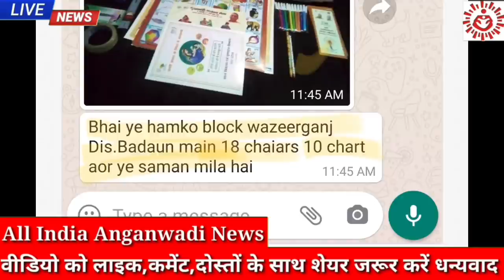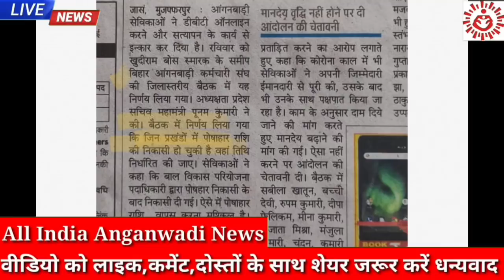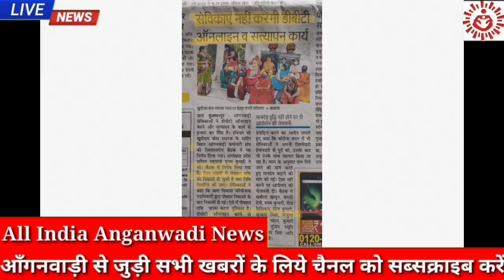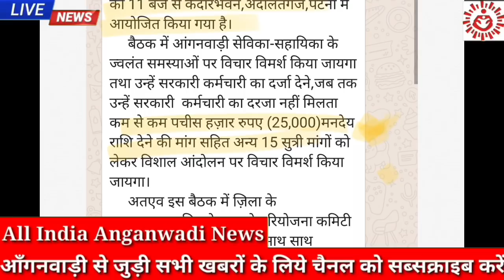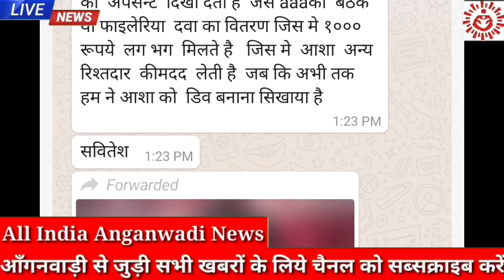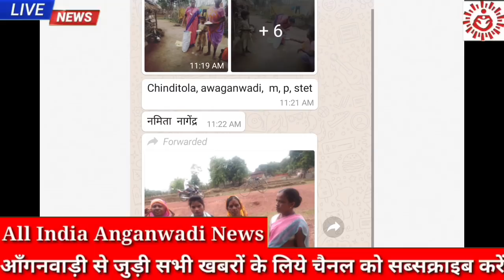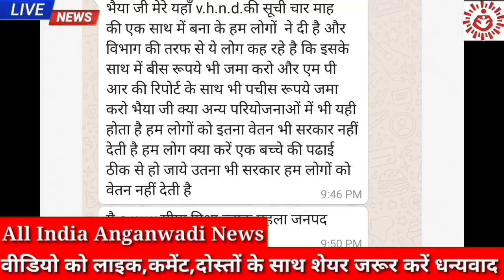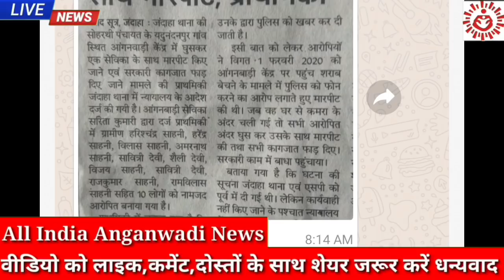आंगनवाड़ी बहन को 18 कुर्सिओं सहित बहुत कुछ सामान दिया जा रहा👉देखना न भूलें आज 17 जून दोपहर की खबरें